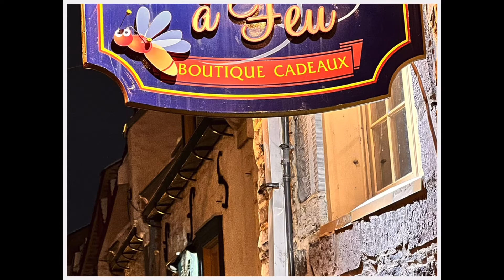New Year’s Eve in Quebec City